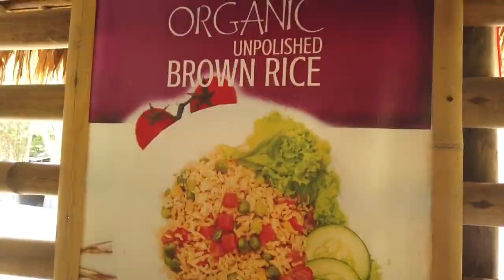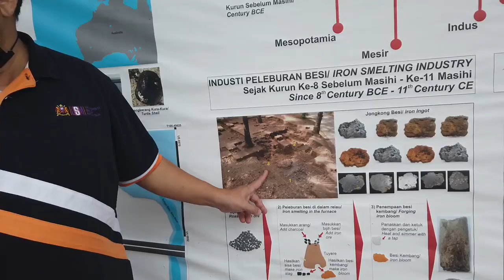Sungai Petani KEDAH Malaysian Food Tour + OLDEST Civilization in SE Asia Travel MALAYSIA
This is our third episode from our Kedah Malaysia series!

Kedah is known as the rice bowl of Malaysia. The state of Kedah Malaysia is beautiful and under the radar compared to many other parts of the country. In this episode, we will show you the essence of Kedah - from rice paddy fields to some mind-blowing lesser known history! We will show you eat some more delicious Kedah street food and show you some remains of the oldest civilization in Southeast Asia!

SPECIAL THANKS to Kedah Tourism for inviting us on this epic Kedah road trip around the state!

We've listed below the locations of where we ate and visited in this episode.

//MUSIC//

We ate and visited here:

1.  Keda Resort Bendang Man
     Kampung Bendang Man, 08200 Sik, Kedah, Malaysia

2.  Sri Lovely Organic Rice Farm
     08210 Kuala Nerang, Kedah, Malaysia

3.  Kedai Kak Nita
     Sungai Petani, Kedah

     Crying tiger meat
     Nasi tomato
     Paceri nenas

4.  Sungai Batu Archaeological Site - Oldest Southeast Asean Civilization
     Kampung Permatang Samak, 08100 Bedong, Kedah, Malaysia

5.  Medan Selera Jam Besar
     Jalan Kilang, Sungai Petani 08000, Malaysia

     Bihun sup daging

6.  Berangan Pool Cottage + Warung Berangan D'Bendang
     Unnamed Road, Kampung Permatang Berangan, 08000 Sungai Petani, Kedah, Malaysia

    Bihun goreng laksa Kedah

TIMESTAMPS:

00:00​ Intro
00:49​ Nasi Lemak Bungkus at Keda Resort Bendang Man
03:41​ Sri Lovely Organic Rice Farm
06:01​ Kedai Kak Nita
09:15​ Sungai Batu Archaeological Site - Oldest Southeast Asean Civilization
11:40​ Bihun sup daging at Medan Selera Jam Besar
13:55​ Berangan Pool Cottage + Warung Berangan D'Bendang